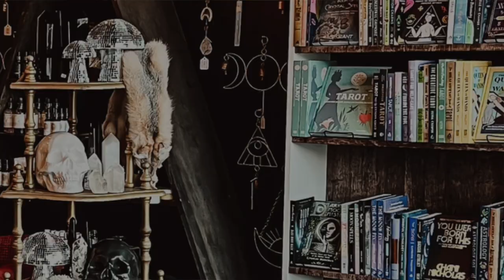The Empowered Spirit Show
Nothing in This Book is True,
 But It’s Exactly How Things Are
with Bob Frissell

In this episode, I continue this series on Expanding your Consciousness. I am again honored to bring you another amazing Spiritual author and teacher, Bob Frissell.  He is the author of several books and today is sharing an updated account of Earth’s ancient past as seen through the eyes of the Ascended Masters. @bobfrissell @innertraditionsbearco674

Bob explores our impending planetary ascent into higher consciousness—and what you can do to support it. We are celebrating the 30th Anniversary of his book,  “Nothing in this Book is True, But It’s Exactly How Things Are: The Secret History of the Earth, Merkba Activation and Breath Alchemy.”

Bob Frissell explores our impending planetary ascent into higher consciousness—and what you can do to support it. He describes Earth’s forgotten history and provides exercises to support ascension, including Merkaba Light Body activation meditation.

So much light is coming it. It is bringing up the darkness so that we can heal and reach that critical mass to move into a higher state of consciousness for all.